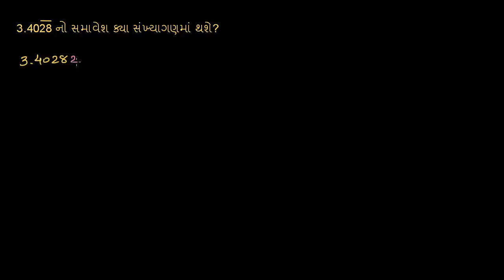Std-9 Ch-1.19 ઉદાહરણ સંખ્યાઓ વર્ગીકૃત કરવી | Example classifying numbers | ADARSH SCHOOL NCERT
પાઠ: ૧
ધોરણ: ૯
વિષય: ગણિત-ઉદાહરણ સંખ્યાઓ વર્ગીકૃત કરવી

Chapter: 1
Standard: 9
Subject: Maths-Worked example classifying numbers